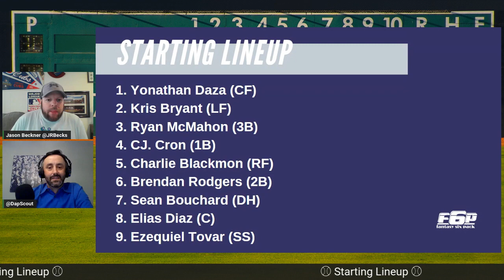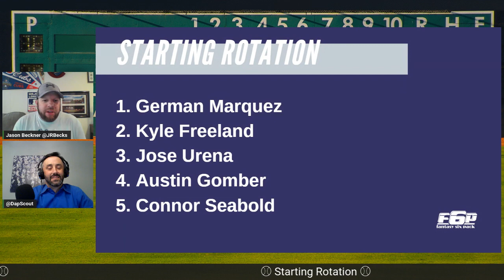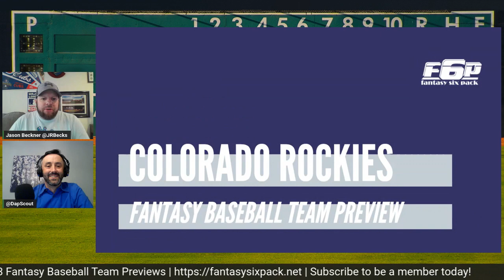2023 Fantasy Baseball Colorado Rockies | Kris Bryant | Charlie Blackmon | Fantasy Six Pack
Jason Beckner and JP Daemen are here to go through the 2023 Fantasy Baseball Colorado Rockies Preview with you. They quickly look at the batting order, starting rotation, and bullpen for the Rockies and let you know their thoughts on Charlie Blackmon, Kris Bryant, CJ. Cron, Ezequiel Tovar, and more!

Also, become an F6P All-Access Member by going to get access to our Award-Winning Rankings, Draft Cheat Sheets, Members-Only Discord, and more.

- Intro (0:00)
- Starting Lineup (1:17)
- Starting Rotation (05:12)
- Bullpen (7:43)